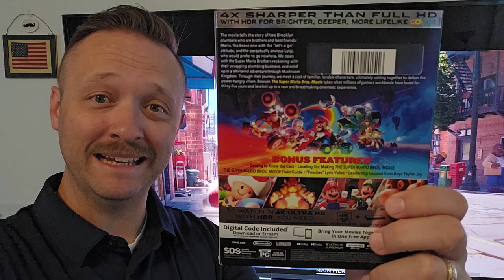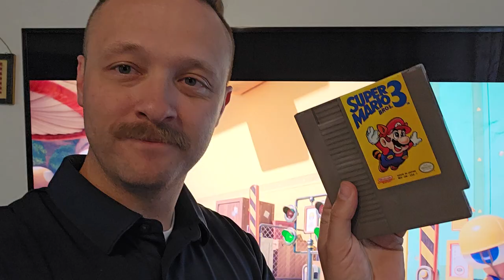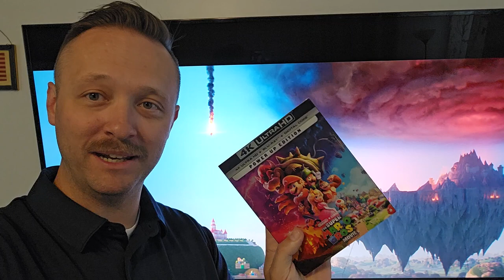Super Mario Bros 4K Review - Mama Mia!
Super Mario Bros 4K Review. This is definitely one of the best discs of 2023! Enjoy my review and my MUSTACHE! :)

 4K Ultra HD Blu ray, Mario movie review, Mario Brothers 4k review, the super mario bros 4K review, the super mario Brothers 4k uhd review, mario bros 4K uhd review,